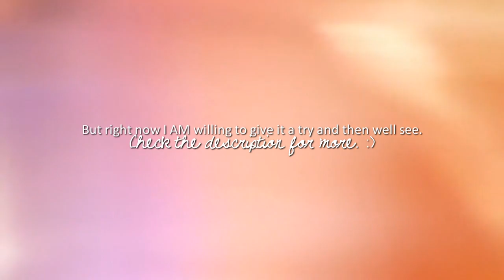previews, unfinished vids, crossover collab parts + possible vlog? [6/6 finished]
Hey guys, since I don’t seem to be able to vid much lately (read as, “finish anything I start” lol) I’ve decided to put this up.

I'll start with the possible vlog and then comment on some of the projects.

What I want to do is basically try answering your questions in costume. Like idk if you’ve noticed, but I’m also a cosplayer (albeit not a great one because I can’t afford hand tailored costumes or super popular photographers, so far I’ve cosplayed Morgana, Elsa and Belle properly, but I’ve also got some new costumes like Doll from Black Butler and a super cute dress for fem!11 and others)

Anyway! Like I said, chances are, even if some of you will be interested in it, I’ll hate hearing my voice or accent so much I’ll give up on the idea.

– on instagram idk maybe some of my photos will inspire some questions, whatever)
– on twitter I mostly tweet in Russian, but you can send questions my way there, too

You can also leave your questions in the comments here, obviously. But please note that I NEVER CHECK YOUTUBE’s INBOX.
If you leave an ask on tumblr or ask.fm, don’t forget to mention it’s for a possible vlog! Otherwise I’ll just answer it right away.

To make it more fun than me just sitting in front of the camera you can also leave idk sort of requests. I do live in Saint Petersburg and it’s beautiful and I suppose I could show you some places. :)

Aaaand now about some of the projects:
1. I’ve been dying to use Mordred as Loki and Morgana’s son. Like really, this idea’s been stuck in my head for years.
2. PJO one I’ll probably finish for my friend’s birthday in January.
3. Ahhh the Bash and Morgana one. idk they seemed like a good idea when I binge-watched all the episodes with a friend in April. And it’s ALMOST ready, like I only had to add voiceovers, but then I got super lazy and now there are more episodes and I’m even more lazy to go through Bash’s quotes and idk. I could upload it without any voiceovers whatsoever, I guess, otherwise I doubt I’ll ever finish it.
4. I’ll just say it: I didn’t like Saphirblau. Not one bit. But I know some of you subbed me because of Gideon and Gwendolyn, so I’ll finish it, I guess.
5. And the Alfred one. I really wanted to make it for Sergey’s birthday but I had no time to finish it and I don’t really like what I’ve made so far, sooo… :(